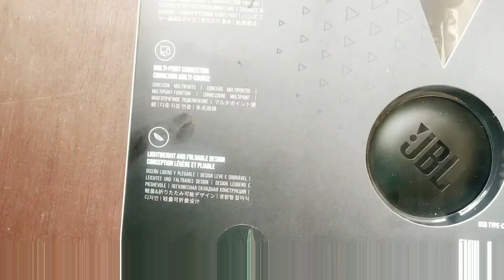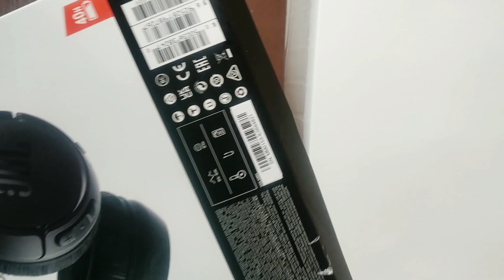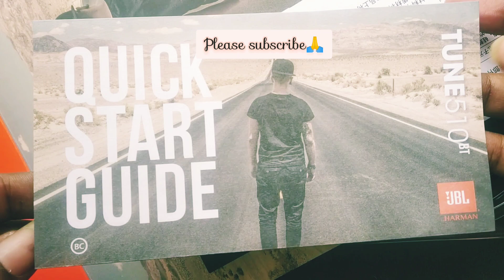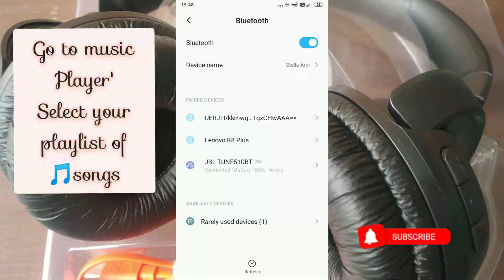JBL TUNE510bt Bluetooth headset review|power battery backup| hands free calls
Note: This is not a promotional video and not promoting any brand but only personal experience.

that might otherwise be infringing non profit, educational, personal use tips